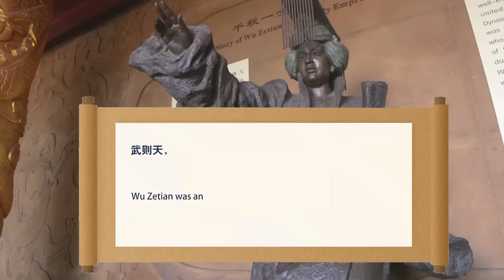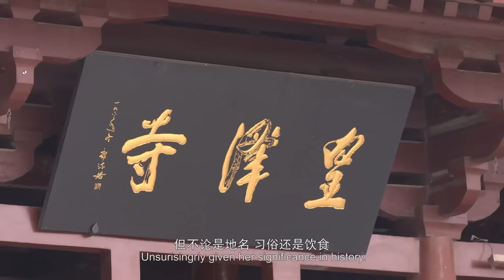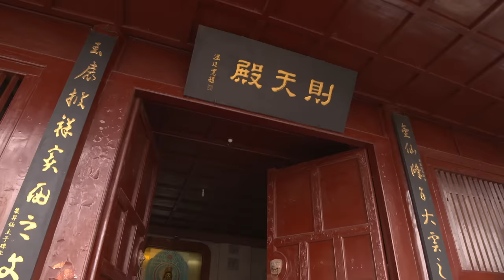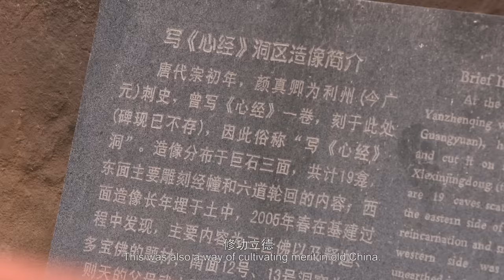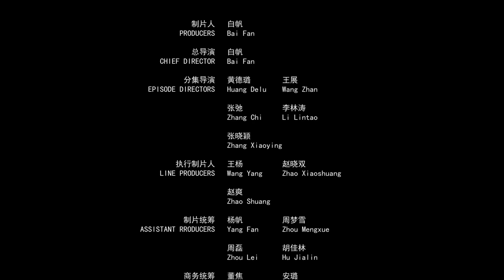EP19 “Tracing the Steps of Empress Wu Zetian”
ExperienceChinaTianfuSichuan Foreign experience guest Jeremiah discovered that there have been many celebrities in the history of Shu, among which the female emperor of the Tang Dynasty, Wu Zetian is the most unique one.What Jeremiah is most looking forward to and curious about is how did this outstanding female politician create a glorious era in Chinese history.